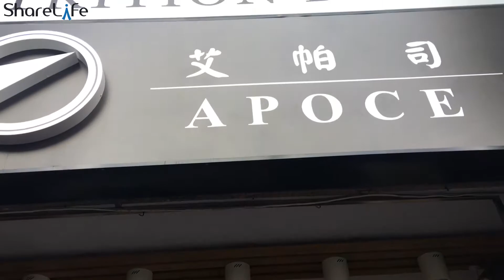給你戰鬥力！台中首間「防彈咖啡外送店」來了